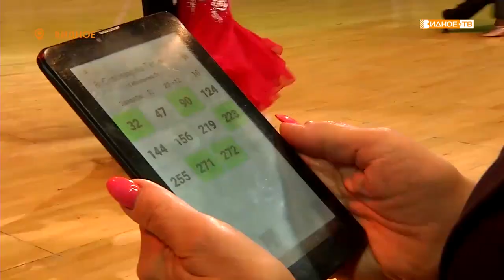ЗВЕЗДЫ НА ПАРКЕТЕ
Во Дворце спорта «Видное» в 11-ый раз состоялось Первенство Ленинского округа по танцевальному спорту. Организатором мероприятия выступил клуб «Звездный вальс».